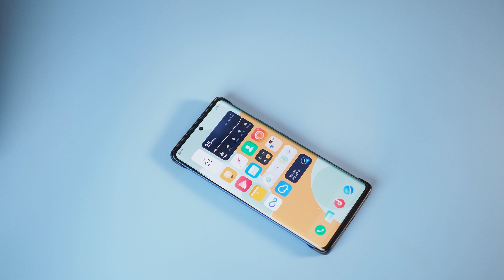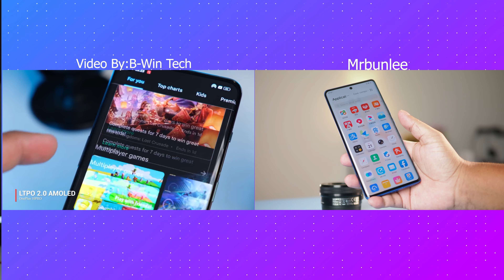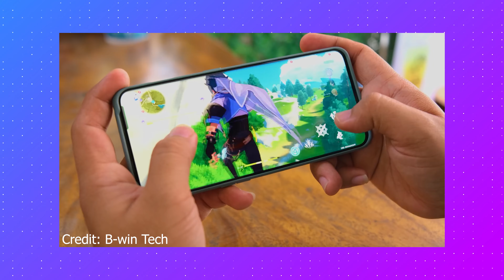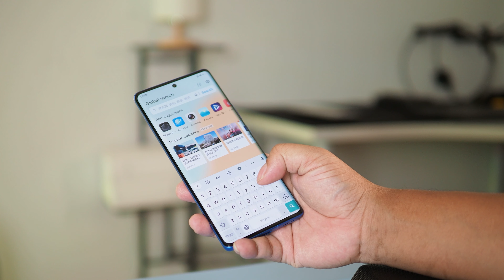Oneplus 10Pro ធៀបនិង Vivo X70pro+ គួរទិញមួយណា?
ជំរាបសួរបងប្អូនសូមស្វារគម៏មកកាន់video របស់ខ្ញុំបាទ
បើមិនបានមើលហើយថាចាប់អាម្មណ៏កំភ្លេច
ចែករំលែកវីដេអូនេះជាមួយគ្រួសារនិងមិត្តភក្តិរបស់អ្នក!
ចែករំលែកនៅលើហ្វេសប៊ុក, Twitter, WhatsApp -
តាមដែលអាចធ្វើទៅបាន!
សូមចុចជាវរួចចុចលើរូបកណ្ដឹងដើម្បីទទួលបានវីដេអូបន្ថែម